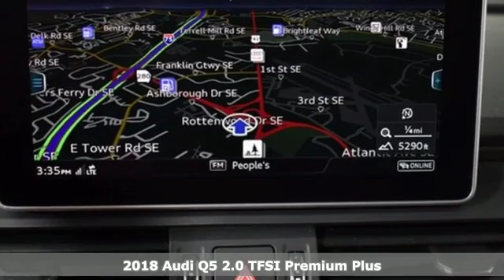New 2018 Audi Q5 Marietta Atlanta, GA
Year: 2018
Make: Audi
Model: Q5
Trim: 2.0T
Engine: 2.0L TFSI
Transmission: 7-Speed Automatic S tronic
Color: White
Interior: Nougat Brown/Black
Stock #: U50146
VIN: WA1BNAFY5J2217721
2018 Audi Q5 2.0T quattro Ibis White Nougat Brown/Black Leather. 23/27 City/Highway MPGbrbr2016 Audi Dealerrater Dealer of the Year. Additional incentives and offers may apply. Family owned and operated for over 40 years.

Address:
1715 Cobb Parkway South